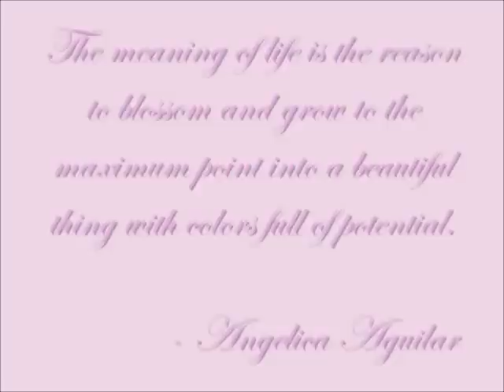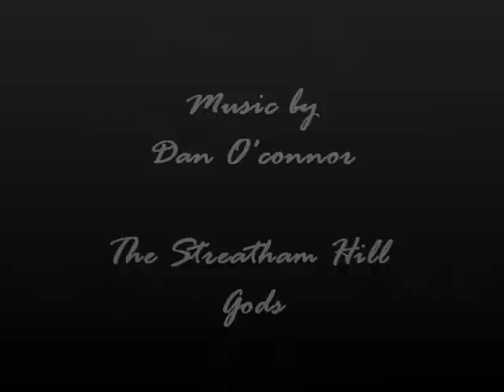Blossoms By Angelica: Unas de mis gelatinas del principio 2009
Este es un video re-editado del 2009, lo tuve que subir de nuevo por razones de audio.